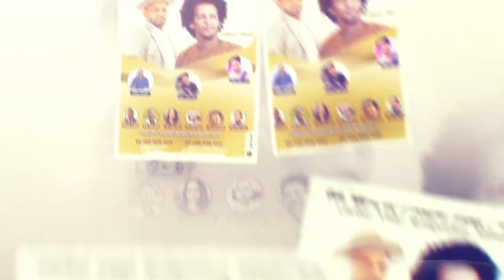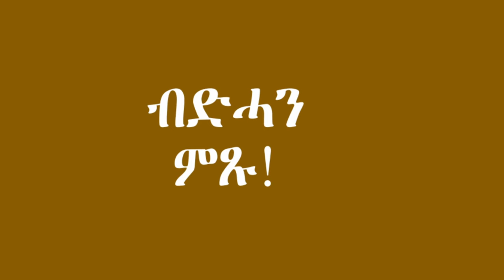Mestyat Betna | ድሮናት ኢራንን ኢማራት ዓረብን ኣብ ዞባና ይዝንብያ